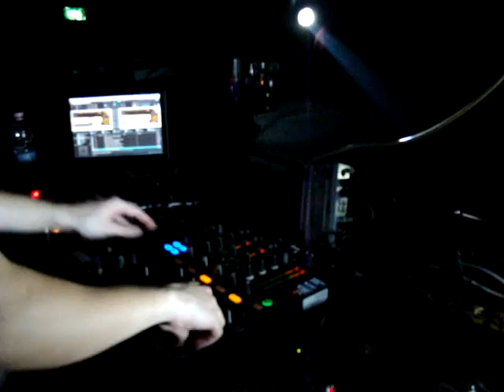HARDFACTORY: SPY @ GOLDEN GATE 31.10.2010 (2)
HALLOWEEN PARTY - Hardfactory @ Golden Gate 2nd Room 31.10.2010 w/ SPY, MOTORMORFOSES, WALDHAUS live, ANTONINO, HAZZHARD vs LOUIS